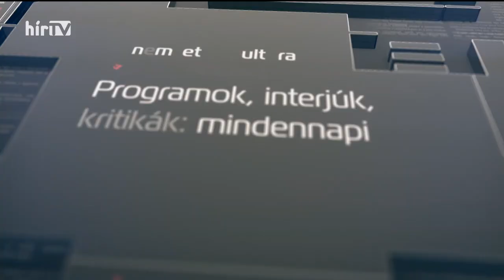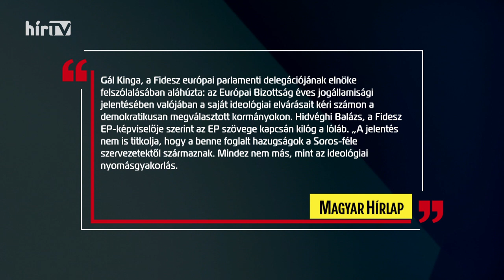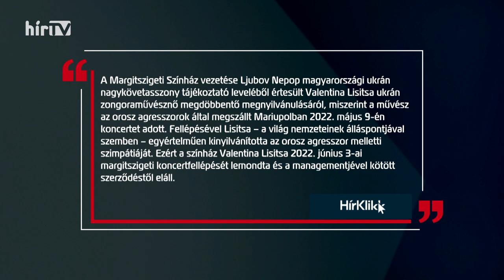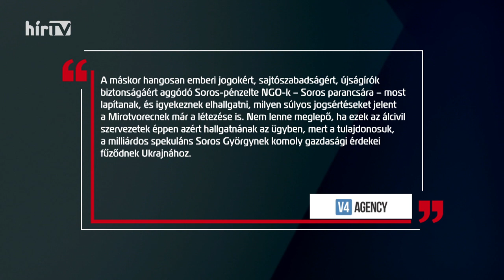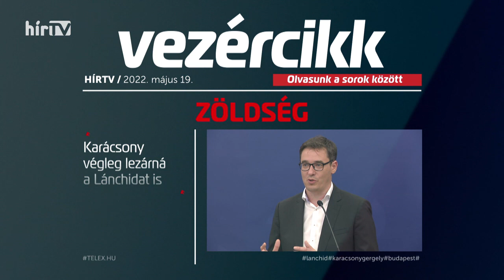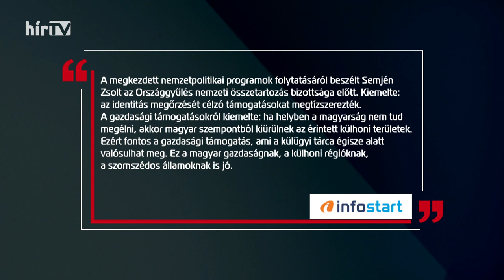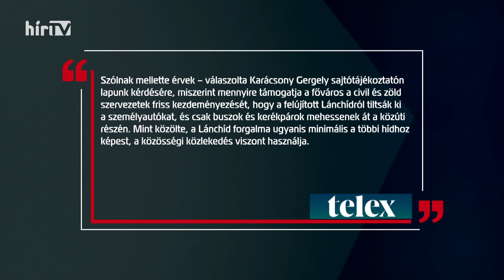Vezércikk (2022-05-19) - HÍR TV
A stúdióban Bencsik András, Dávid Bence és Ókovács Szilveszter. Természetesen szó esett a Konzervatív Politikai Akciókonferencia első napján elhangzottakról, többek között arról, hogy Orbán Viktor szavai szerint ideje lesz visszavenni az intézményeket a progresszívektől. És bár ő Washingtont és Brüsszelt említette, de úgy hisszük Budapestet sem ártana visszafoglalni, mielőtt Karácsony Gergely mindenhonnan végleg kitiltaná az autósokat, most például kiderült, mit tervez a Lánchíddal kapcsolatban is.